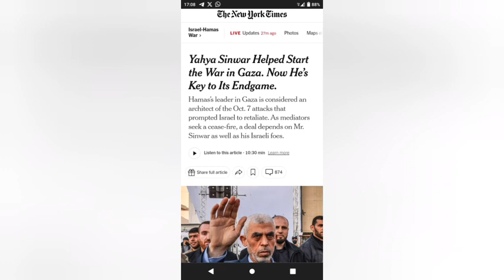Israel 🇮🇱: 🚨 YAHYA SINWAR 🚨 Umugabo umwe rukumbi yabishatse wahagarika intambara muri Gaza.